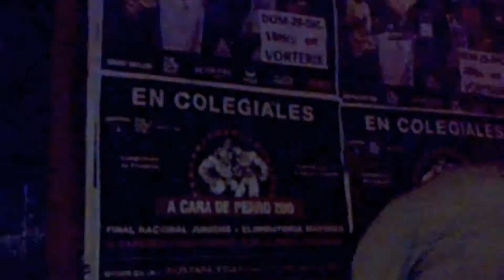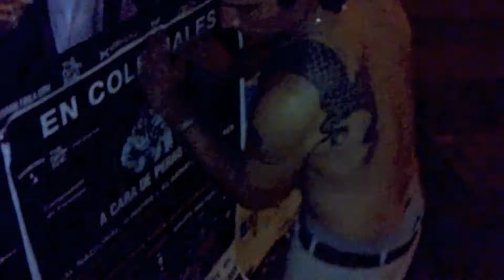Armamentales en Vorterix 29 de diciembre!!!!ACDPzoo